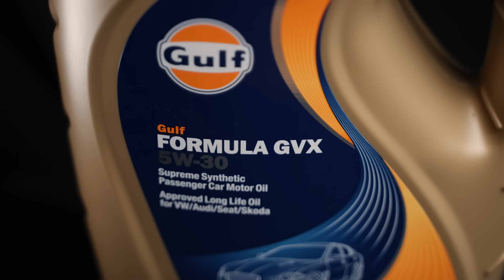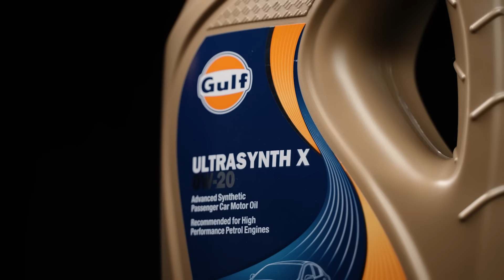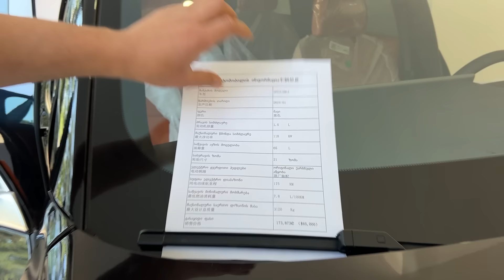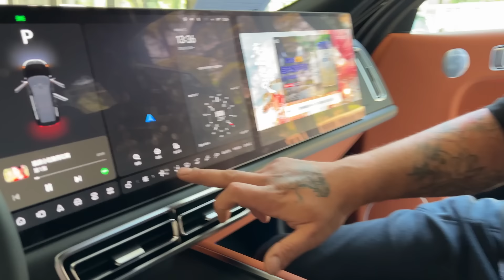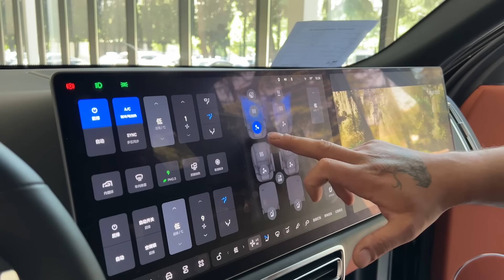ძმაCast #1 | საეჭვო კაცი @Saechvo ძრავის აწყობა, ხელოსნები, დამშლელები, ხონი და არეულობა 18+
საეჭვო კაცი - @Saechvo
საეჭვო GAMES - @GAMES-mp6vh

Youtube არხი -  @lucasoilgeo